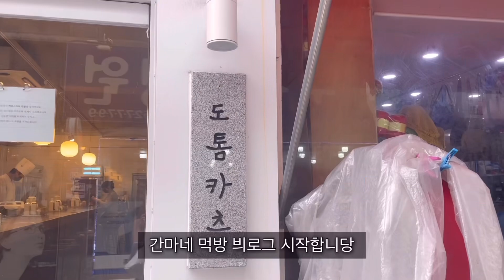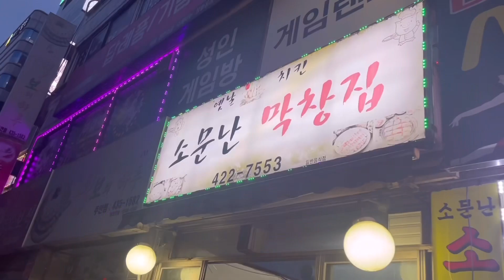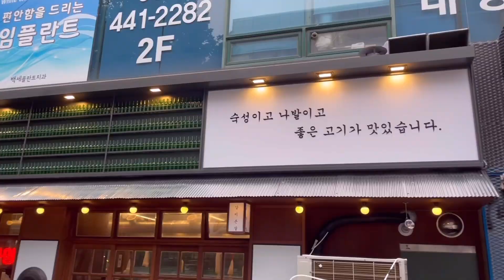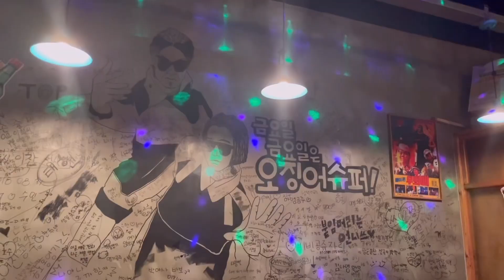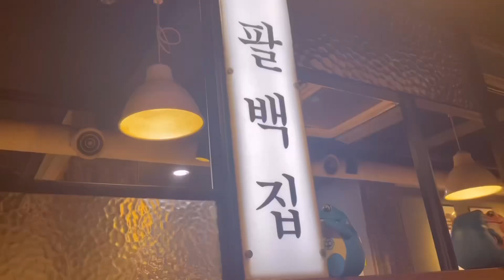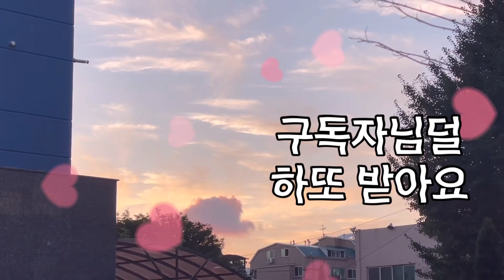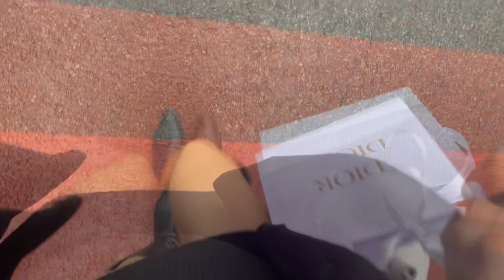먹방찍다 10kg 찐 여자의 먹방브이로그 | 훈제연어 돼염 레몬소토닉 혼술 | 초밥몬스터 우동 해장 | 데일리룩 | 인천맛집 목구멍, 팔백집, 도톰카츠, 막창먹방 | 크리닉 일상